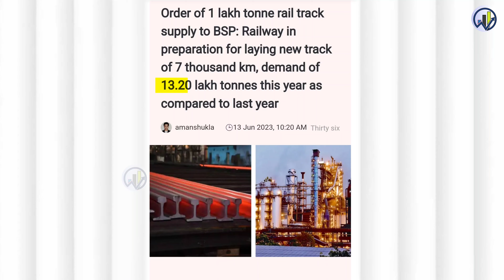250 Km/hr की रफ्तार के लिए कमर कस ली 🔥 Railway Orders 13.20 lakh Ton of "Super Tracks"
250 Km/hr की रफ्तार के लिए कमर कस ली 🔥 Railway Orders 13.20 lakh Ton of "Super Tracks"
Order of 1 lakh tonne rail track supply to BSP: Railway in preparation for laying new track of 7 thousand km, demand of 13.20 lakh tonnes this year as compared to last year.
Rapid rail
aircraft manufacturing
Indian Railways
MRIDC
hydrogen fuel
industrial applications
TRACKING SYSTEM
longest tunnel
cheapest electric car
Tata Nano